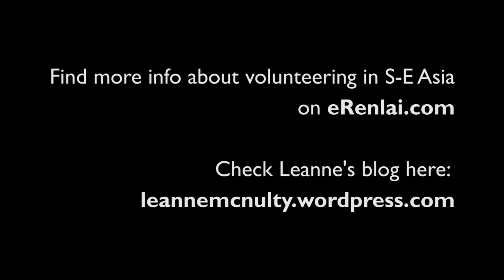Alternatives to Orphanage Tourism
An interview with Leanne McNulty about her experience volunteering in Vietnam in 2013.